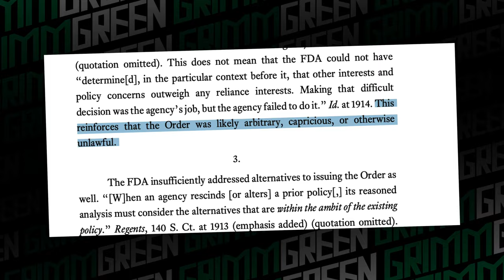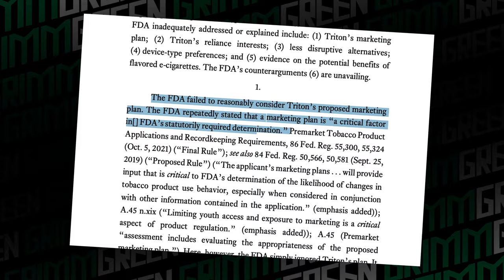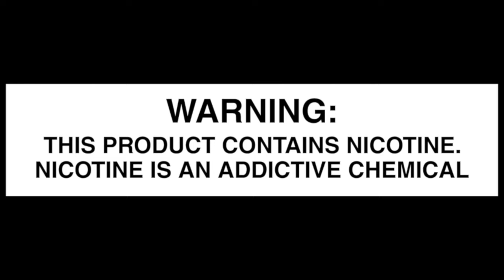The FDA | Supreme Court Case In Under 4min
That is basically the FDA Supreme Court Case in a nutshell.  This event more than anything else is going to set the tone for vaping and harm reduction in the United States.

Supreme Court strikes down Chevron, curtailing power of federal agencies
Supreme Court Will Take On FDA’s Tough Flavored Vape Restrictions